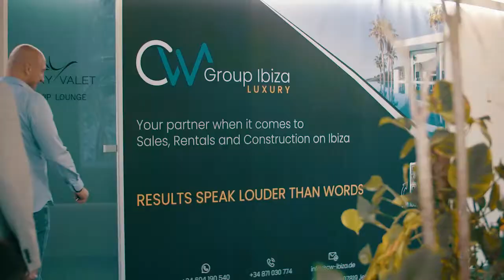CW Group - Luxury Villa in Ibiza - Resullts Speak Louder than Words !!!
CW Group - Luxury Villas in Ibiza !!!
The most exclusive luxury properties in Ibiza and the Balearic Islands can be found on our website. All properties in our database are based on a high standard, accented with class and style. We work for 20 years in the real estate business and we have plenty of luxury villas in Ibiza. Some landlords require a discrete arrangement when it comes to selling their property. Therefore we have many villas and luxury penthouses that are not officially available on the open market.